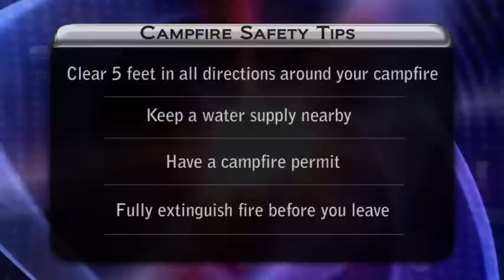June 25, 2012 - The Fire Situation Report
The Fire Situation Report for Monday, June 25, 2012.